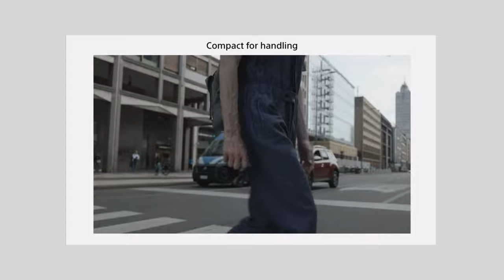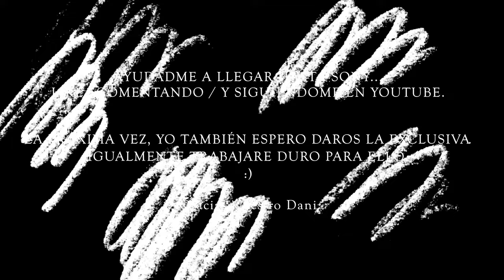Sony A7CII-AC7R...Creadas para la Calidad.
Hola a todos, bienvenidos a un nuevo video.
Hoy hablamos de la nuevas cámaras de SONY y también de la lente 16-35mm que creo va a ser mi lente favorita de siempre. Igualmente no he podido probar nada de eso, pero explico todo dentro al video.

PS: @sonyespana @ImagingbySony Hola! espero que pueda probar la próxima vez vuestras exclusivas :)

PODCAST: @MariaAndDanilo